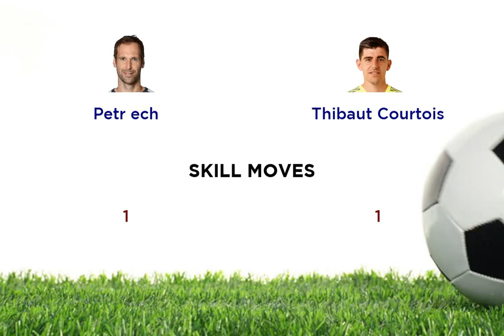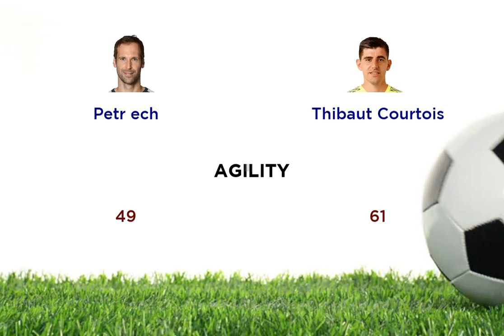Petr ech vs Thibaut Courtois